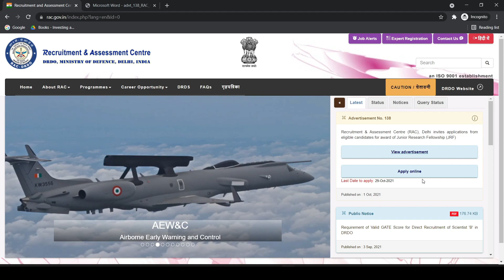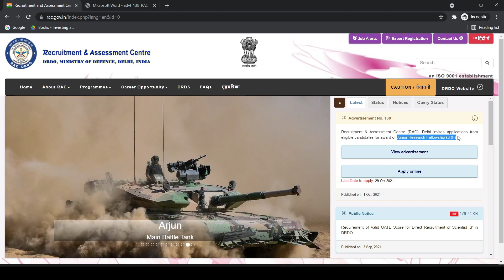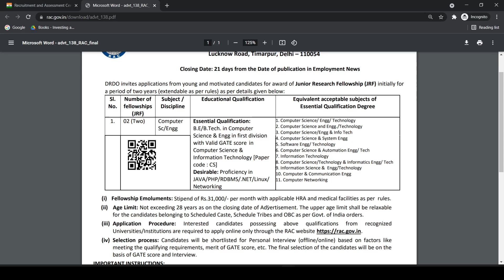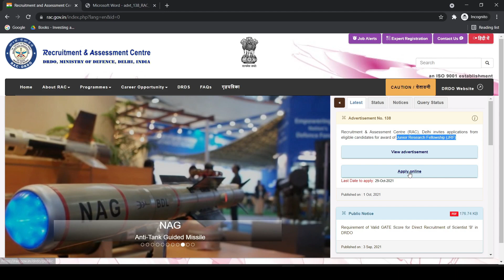DRDO JRF Recruitment 2021 with GATE Score | NO FEE | Latest Jobs Recruitment 2021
Hello All, DRDO releases the recruitment notification through GATE score. This is the Junior Research Fellow Recruitment in DRDO. APply Now

My Production Gear
1. Mobile Camera
2. Tripod
3. Shooting Light
4. Green Screen
5. Laptop for Editing